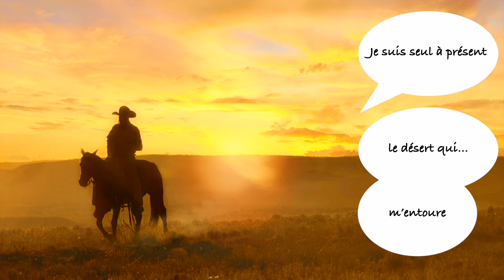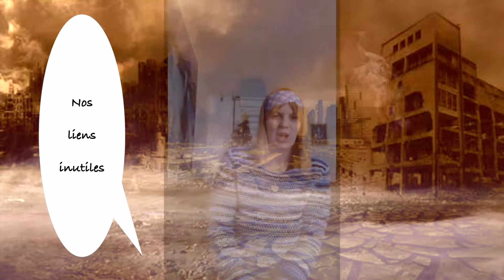LE PISTOLERO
Même pendant le confinement, on ne se tourne pas les pouces 🙌 chez Métronome...

On est ravi de vous faire écouter notre nouvelle chanson 🔊

Elle s’appelle - LE PISTOLERO - un conte moderne qui raconte les aventures de ce personnage 🤠 dans un monde apocalyptique 🌏

Ce projet aura été un vrai challenge pour nos artistes qui ont tenté de recréer chez eux des conditions « studio » 📽

Si vous aimez notre travail, n’hésitez pas à nous donner un coup de pouce : pour ça, c’est facile, il suffit de liker 👍, commenter 🖍 et partager 🔄 cette publi !

On a glissé dans ce clip quelques unes des illustrations de notre livre album 📀 de notre spectacle MINE EN LA MINEUR sur les mines du Nord Pas De Calais